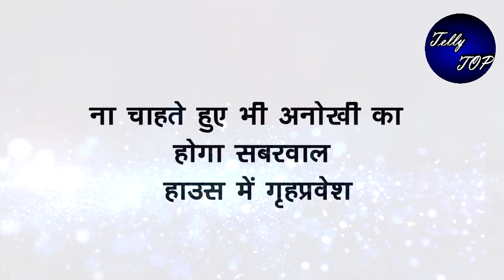SAAKK || New Promo || ना चाहते हुए भी अनोखी का होगा सबरवाल हाउस में गृहप्रवेश